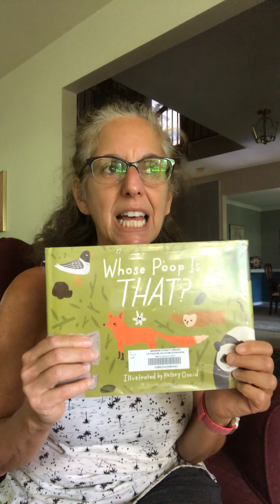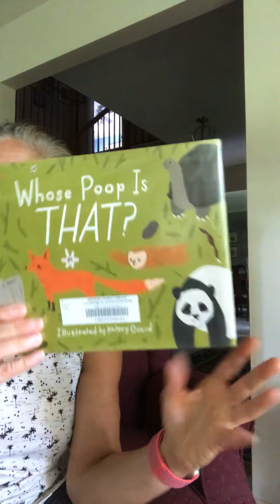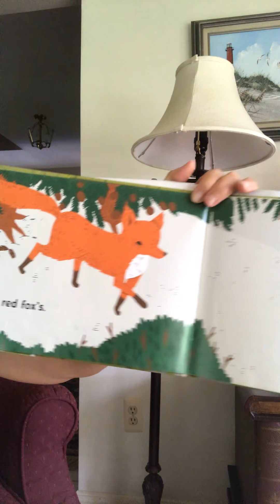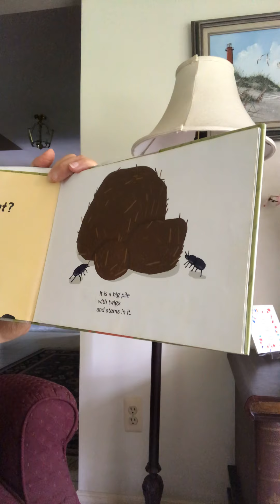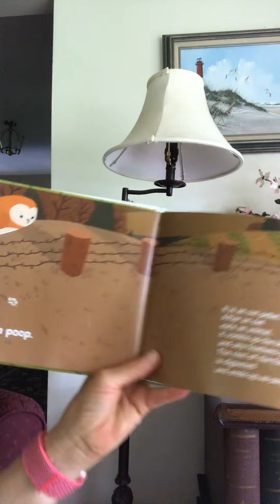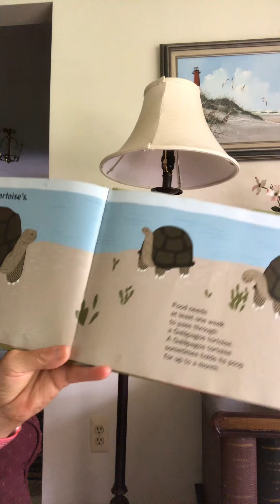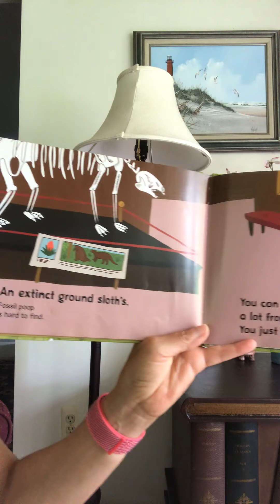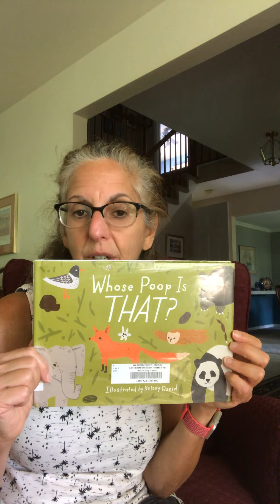Whose Poop Is That?